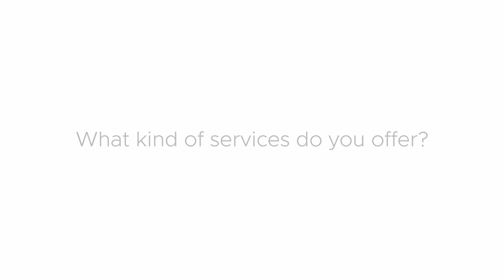VMware Sovereign Cloud provider - Sopra Steria overview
Learn about Sopra Steria Sovereign Cloud services. Based in the Europe, Sopra Steria, partnered with OVHCloud is a VMware Cloud Verified Sovereign Cloud partner, delivering sovereign services aligned to the VMware Sovereign Cloud Framework.